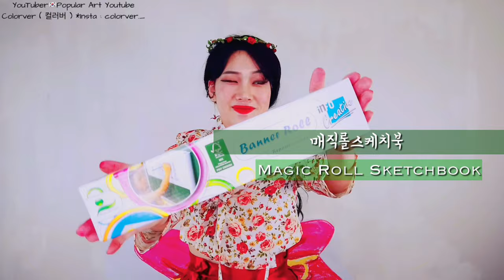Happy New Year 2020! Popular Art Youtuber. Popular Art Youtube Pictures. (Traditinal Korea : hanbok)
colorver